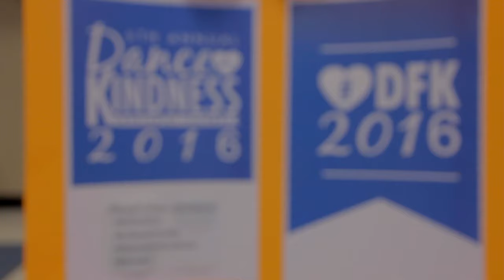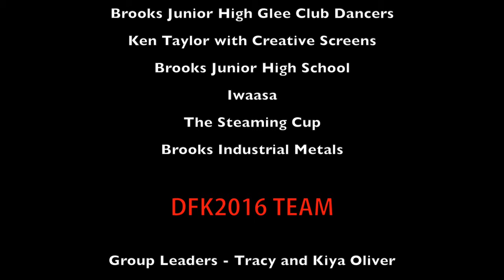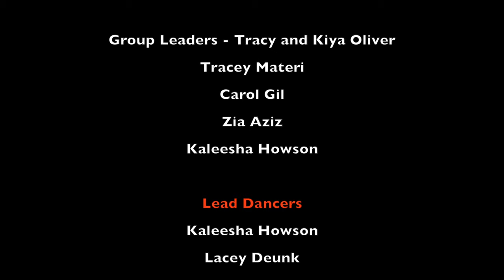Dance for Kindness 2016: Alberta, Brooks (Canada)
Dance for Kindness 2016 Alberta, Brooks (Canada) was organized by Life Vest Inside Group Leader, Tracy and Kiya Oliver. We are so proud of all of their hard work and dedication to make this an amazing event and experience!

Every year Life Vest Inside organizes Dance for Kindness (DFK), a worldwide event, in honor of World Kindness Day (November 13th) - showing that regardless of the differences in race, religion, ethnicity, culture and background - the common thread that unites us all is kindness.  Dance for Kindness is a combination FreezeMob/FlashMob that takes place on the same day to the same song and dance.

In 2016 DFK took place in over 120 cities, 50 countries with tens of thousands of participants. Dance for Kindness has been featured on major media outlets including Bloomberg, CBS, NBC and The Today Show.

Life Vest Inside (LVI) is a non profit organization that inspires, empowers and educates people from all backgrounds to lead a life of kindness.

Dance for Kindness 2016 FreezeMob song: Give Love Away
Words and music by: Noelle and Linda Maracle
Piano: Michael Tan

Dance for Kindness 2016 FlashMob song: Keys to the World
Song Concept: Orly Wahba (Life Vest Inside)
Lyrics by: Orly Wahba, Mario Santilli, Shelby Robinson, Jessica Hayes
Beat by: Mario Santilli
Produced by: Mark Dorflinger
Mastered and Mixed by: Mark Dorflinger

Life Vest Inside is a 501(c)3 non-profit organization. Help us with future projects!